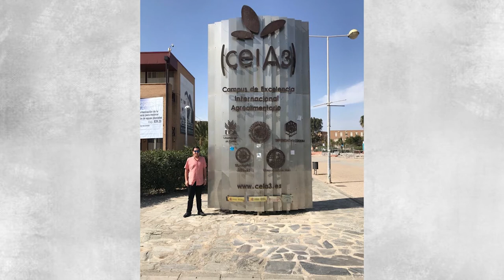MESA DE ANÁLISIS ERASMUS AGROPECUARIO UCSG - PARTE II